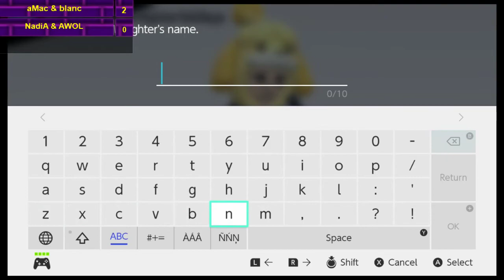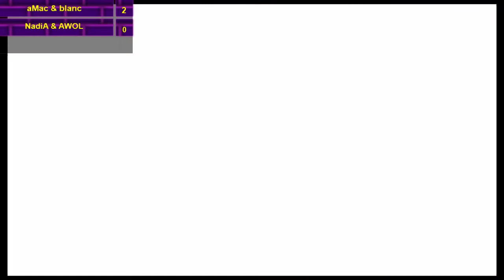Scubbss & @pinkbombo91 (R) vs. blanc & aMac (G, Y) - Grand Finals - Hoop V